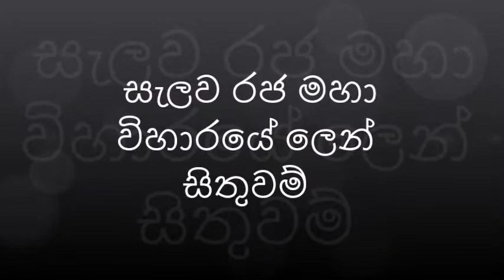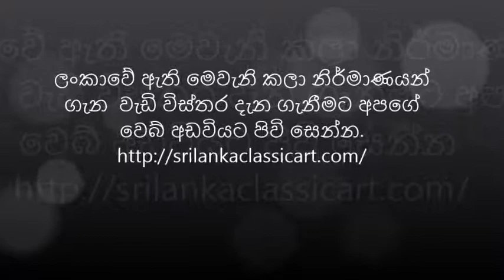සැලව රජමහා විහාරයේ ලෙන් සිතුවම්(Paintings of Salava Raja Maha Viharaya)